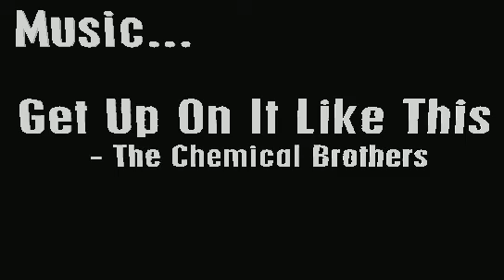Guy Collins - In the Box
A mysterious box is buried for decades.  Treasure hunters learn of its untold millions and the hunt begins!